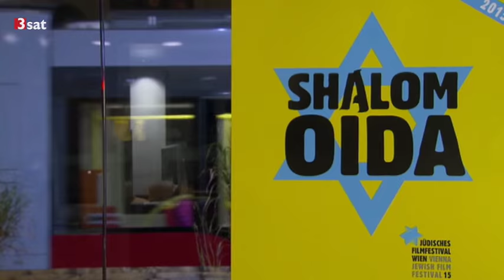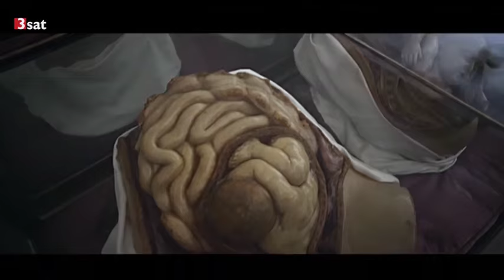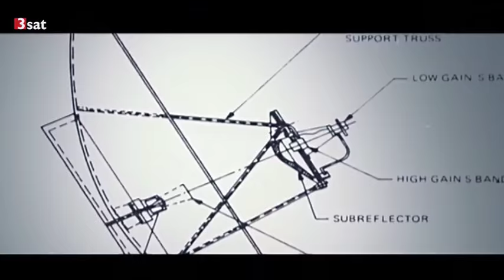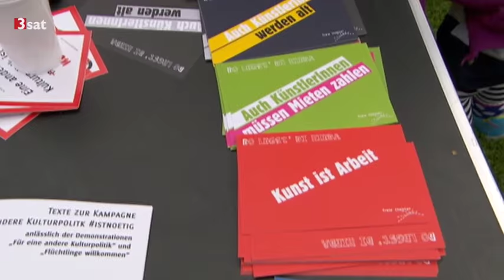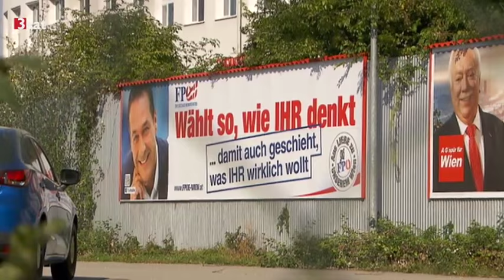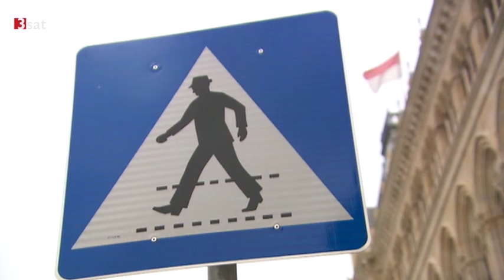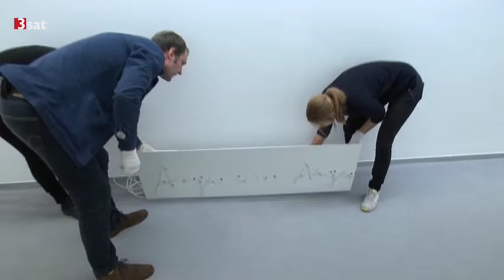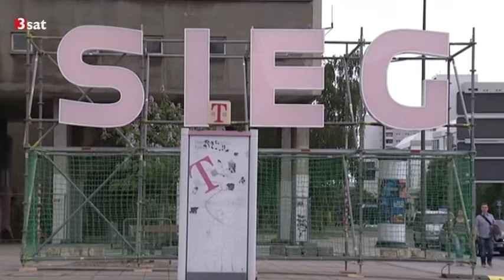21:37 Außerirdische willkommen heißen! Die Doku "The Visit" (08.10.2015 Kulturzeit)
0:25 Literaturnobelpreis / Gespräch mit Iris Radisch

21:35 Dokumentation "The Visit": Außerirdische willkommen heißen!
Außerirdische Lebewesen landen auf dem Planeten Erde - ein altbekannter Stoff für einen Science-Fiction-Film. Doch der dänische Regisseur Michael Madsen hat einen Dokumentarfilm daraus gemacht. Mit Experten aus Wissenschaft und Politik spielt er dieses Szenario durch. Er zeigt, welche Hebel in Gang gesetzt werden, wenn tatsächlich Außerirdische kommen. "The Visit" entwickelt sich schnell zur Parabel: Durch die fremden Besucher lernt das Publikum vor allem den Gastgeber kennen, den Menschen und seinen Umgang mit dem Fremden.

26:50 Künstler zu Wahlkampf in Wien

32:56 Künstler Via Lewandowsky